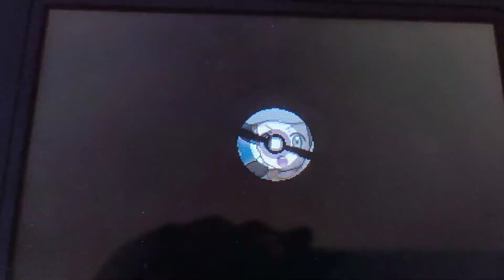POKEMON ULTRALUNA "Aniversario" Está niña la teje todo con sus criticos